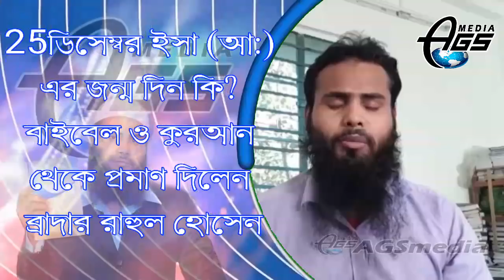25ডিসেম্বরের সেরা উপহার দিলেন Br Rahul Hossain যিশু (ঈসা আ:) এর জন্ম তারিখ বাইবেল ও কুরআনের ইতিহাস।